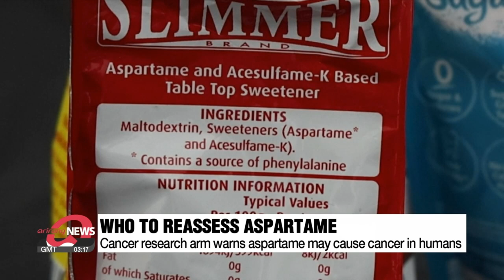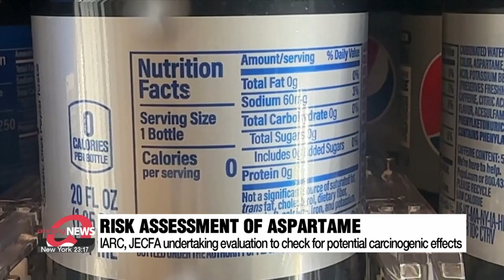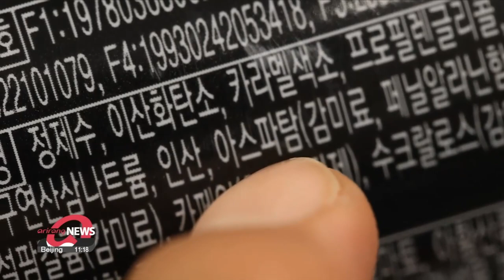WHO cancer agency set to give warning on aspartame use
아스파탐 얼마나 위험할까? WHO 발암가능물질 지정 전망에 안전관리방안 마련 예정

Aspartame is a common sweetener used in popular soft drinks as well as other products like chewing gum.
While the World Health Organization's cancer agency is likely to give a warning over its use South Korean authorities say the country's average consumption is below levels of concern but will independently review and release guidelines.
Lee Eun-jin has the details.

The International Agency for Research on Cancer is the World Health Organization's cancer research arm and the global health body is preparing to declare aspartame as being "possibly carcinogenic to humans".
Another WHO expert committee, the Joint FAO/WHO Expert Committee on Food Additives is set to update its risk assessment exercise on aspartame, including the reviewing of the acceptable daily intake and dietary exposure assessment, which will be made available on July 14.

The evaluations from the two bodies are complementary.
The IARC will assess the potential carcinogenic effect of aspartame, while the JECFA will update its risk assessment, including a review of the Acceptable Daily Intake.
The artificial sweetener, that's known to be about 200 times sweeter than sugar, aspartame was first approved by the U.S. FDA back in 1974.
An evaluation by the JECFA in 1981 determined its acceptable daily intake to be under 40 milligrams per kilogram of body weight.
The IARC has, up to now, never evaluated aspartame, however, the current review may yield results of potential carcinogenic effects.

And depending on the findings, consumers, food companies, retailers and restaurants may need to decide whether to fight back or find alternatives.
Meanwhile, the South Korean Ministry of Food and Drug Safety said it would reassess and analyze the effects of aspartame, saying that IARC rulings do not always have an absolute impact on domestic standards.
According to a 2019 report from the Ministry of Food and Drug Safety, the average per-person consumption level of aspartame in South Korea is 0-point-1-2 percent of the acceptable daily intake.
But health experts and authorities will wait for the final report by the global organization set to be released on July 14, before taking the next step.

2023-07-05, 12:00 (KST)